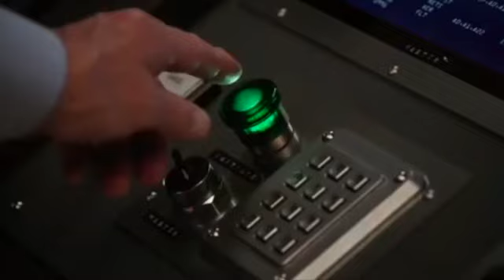The Mandalorian - Season 2 Chapter 10 REVIEW (THE PASSENGER) | NON-SPOILER/SPOILER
THE MANDALORIAN SEASON 2 EPISODE 2 (CHAPTER 10) IS HERE! The second episode has officially been released, and in today's video, I give my thoughts, both non-spoiler and spoiler on the episode as well as discuss the implications of the events for the future of this season and series.

SPOILER SECTION STARTS AT 6:35

Letter Grades
A- to A+: Excellent, Top-Notch
B- to B+: Great, with some Flaws
C- to C+: Redeemable, and even Enjoyable, but Significantly Flawed
D- to D+: Nothing but Flaws
F (Fail): Missed the Mark Entirely

Number Grades
9-10: Excellent, Top-Notch
8-9: Very Good, Great
7-8: Good, Enjoyable
6-7: Fine, Redeemable
5-6: Average, Mediocre
4-5: Noticeably Flawed
3-4: Heavily Flawed, Extremely Problematic
2-3: Generally, a Mess
0-2: A Disaster, Missed the Mark Entirely

About this Channel:

We’re here to cover the biggest films in the world of cinema! Come join us as we delve deeper into the biggest pop culture films of recent history as well as explore what makes them so great. Our content will include: reviews, rankings, video essays/editorials, and more!

The Mandalorian (TV Show, 2019-Present)
Ant-Man and the Wasp (Film, 2018)